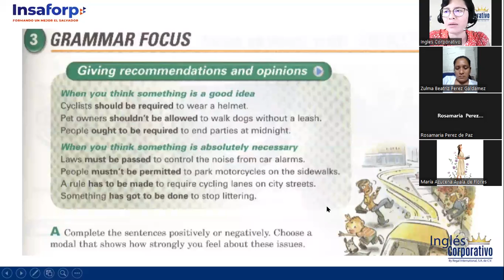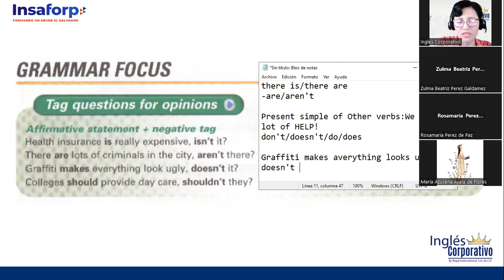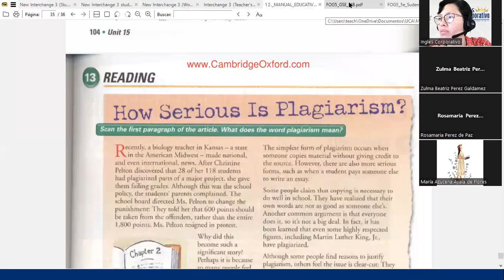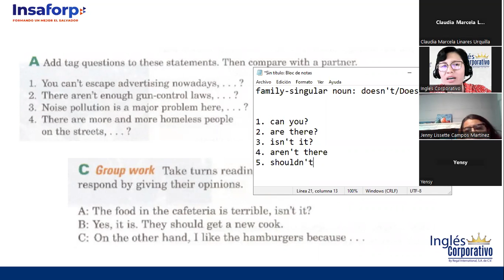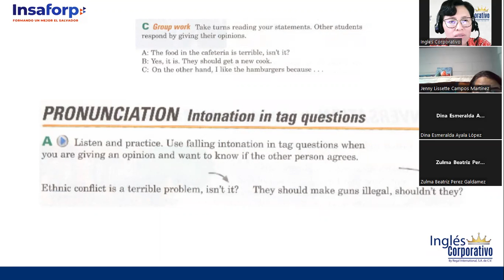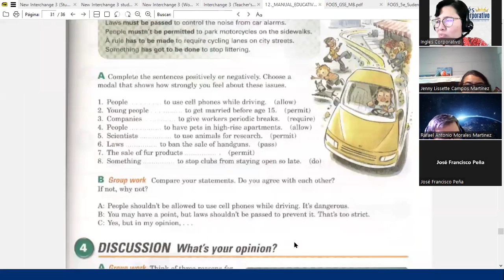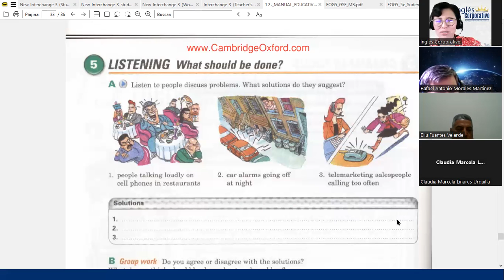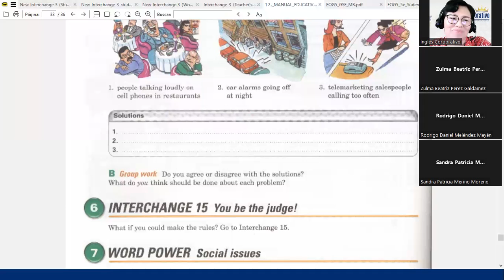Sesión 15 - 8 de febrero 2023-FI-REGA-114-Ortiz de Doñán-Tag Questions and Giving Opinions-